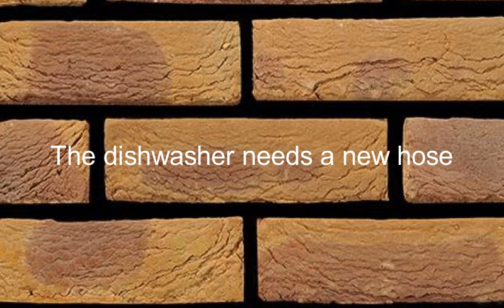Como se dice El Lavaplatos Necesita Una Manguera Nueva en Ingles